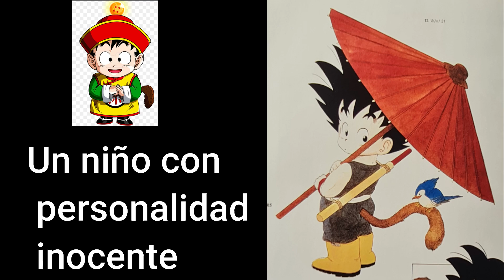DÍA DE GOKU (DAY OF GOKU) pantalla completa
9 de Mayo día del gran héroe de nuestra infancia y que hasta hoy sigue tocando los corazones de grandes y pequeños, feliz día a todos los fans (que somos millares)de la inigualable creación de AKIRA TORIYAMA

UN SALUDO
Mira también: